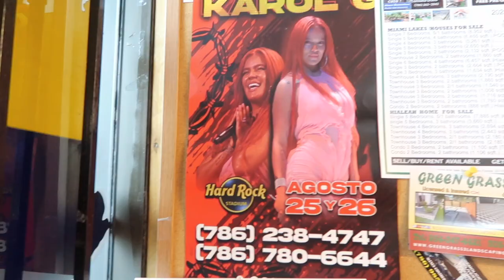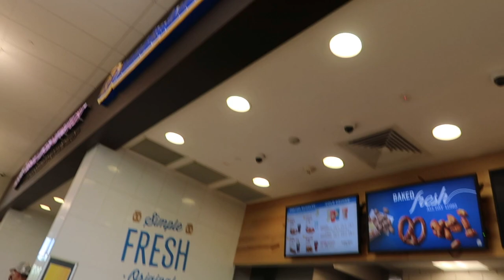KAROL G | Mañana sera bonito TOUR en MIAMI !! 🏝️🌸🇨🇴💗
hey guys lets go to another @KarolG concert! Super exited for this one because I lovvveeee this album! This was even more fun because it was in Miami! I had an amazing time, I really hope you guys enjoy watching our weekend trip! luv ya & see you in the next videeo!